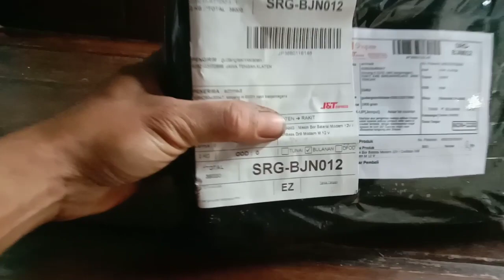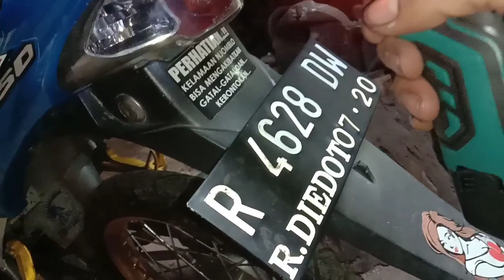Bor baterei cordless Modern M12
Unboxing Bor cordles Modern type M12
shopee